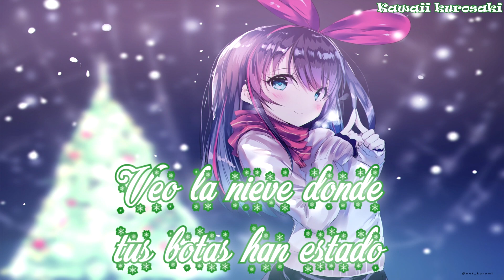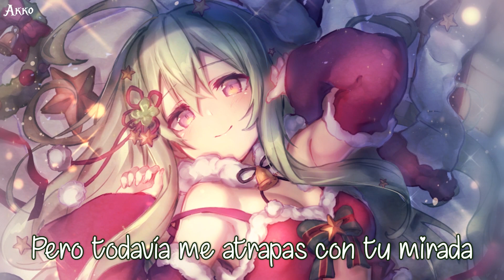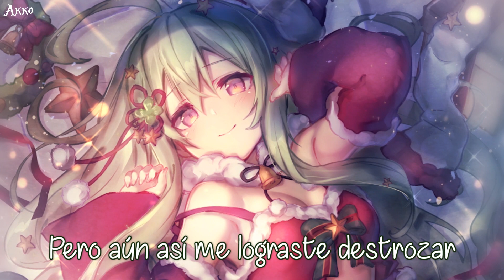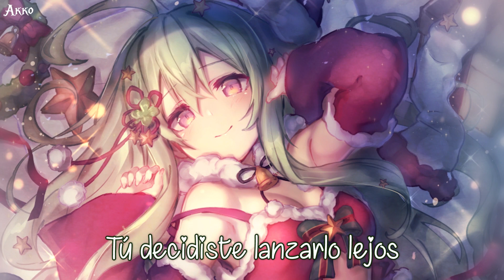Nightcore ~ Christmas Collab ft. Akko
Feliz Navidad ヽ(≧ω≦)ﾉ